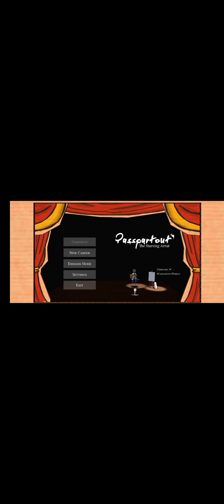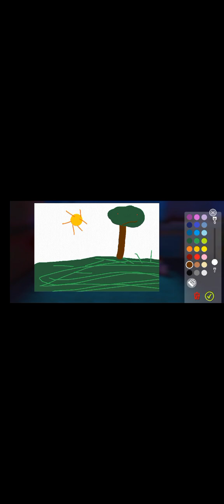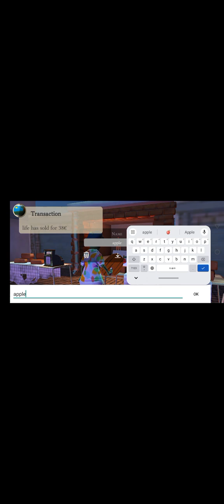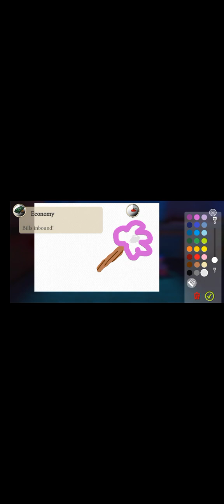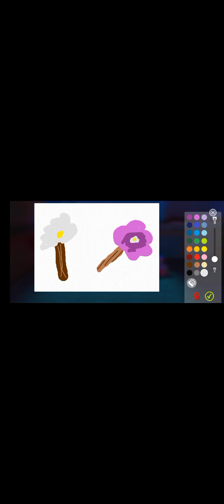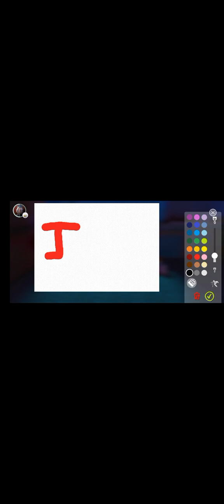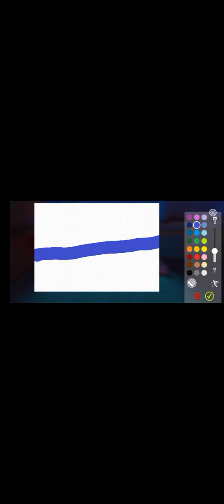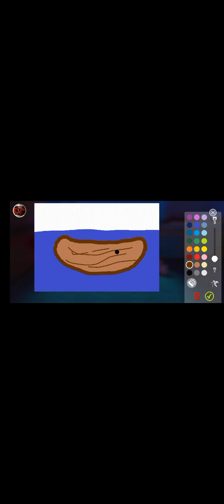passpartout part 1